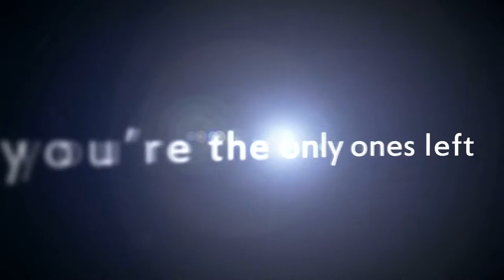Howard High School - Digital Video Production - Gabe Howard/Zohaab Khan